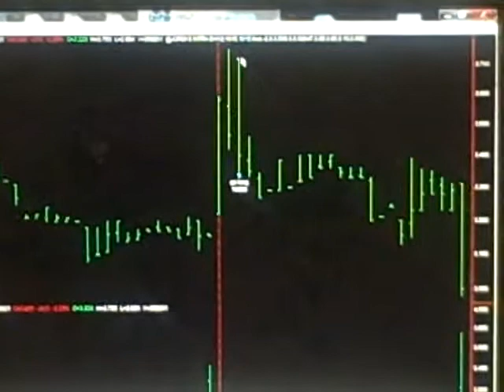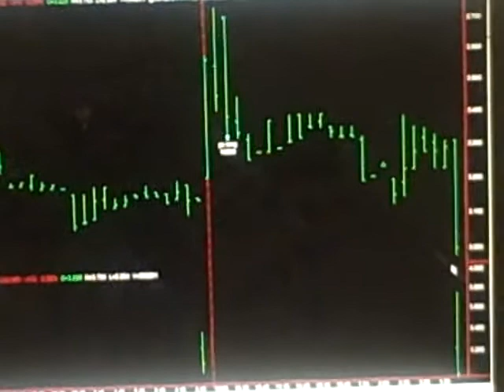Today Stock Market